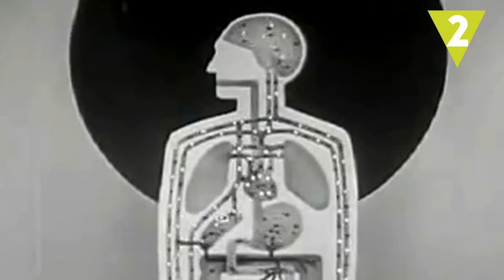Cosas que le pasan a tu cuerpo cuando te emborrachas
¿Sabes qué le pasa a tu cuerpo cuando tomas alcohol? ¿Por qué te sientes más desinhibido? ¿Cómo se desintoxica tu organismo? Estas son algunas de las cosas que le ocurren a tu cuerpo y cerebro cuando te emborrachas. Y no nos gusta nada…